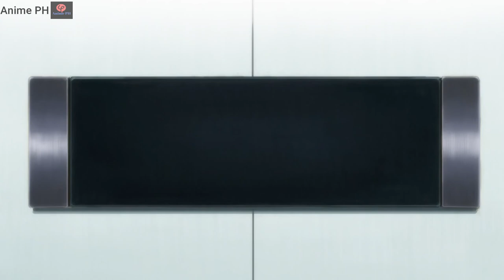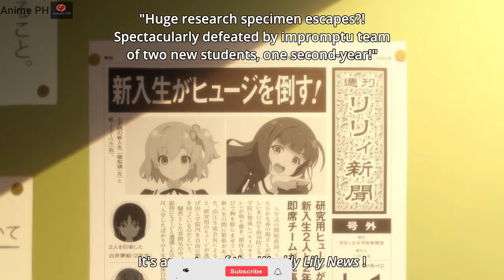Assault Lily Bouquet Episode 1 English Sub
Good Day Everyone I hope you like  Assault Lily Bouquet Episode 1 English Sub

Enjoy Watching Assault Lily Bouquet
Episode 1 = "Water Lily: Purely of Heart"

Assault Lily (Japanese: アサルトリリィ, Hepburn: Asaruto Rirī) is a Japanese mixed-media franchise created by Azone International and Acus. It mainly consists of two lines of toy figurines titled Assault Lily and Custom Lily.[3] The series takes a theme of combining "girls" and "weapons" and revolves around teenagers girls called "Lilly" who have to fight against monsters called "Huge" using their weapon called "Charm."[4] Two novels have been published; the first, titled Assault Lily ~Hitotsuyanagi-tai, Shutsugeki Shimasu!~ (アサルトリリィ～一柳隊、出撃します！～), was released in June 2015, and the second, titled Assault Lily Arms (アサルトリリィ アームズ), was released in July 2017.[5] Two stage plays based on the series have also been performed.